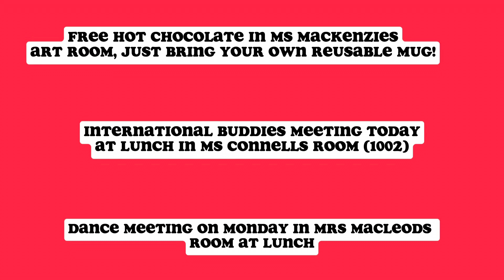Happy Thursday Nighthawks 🦅